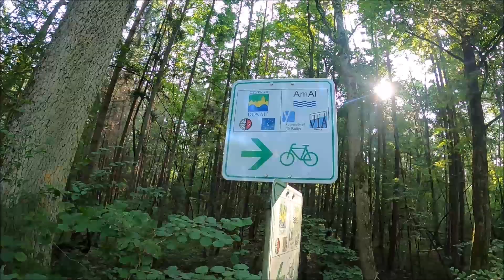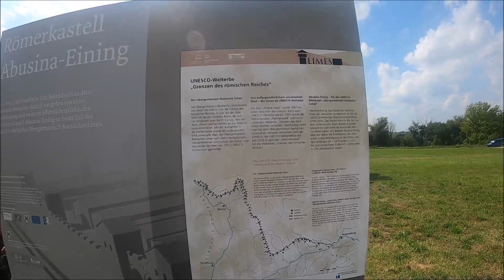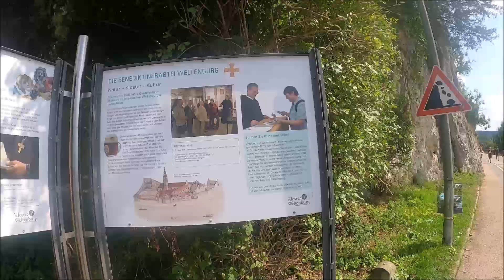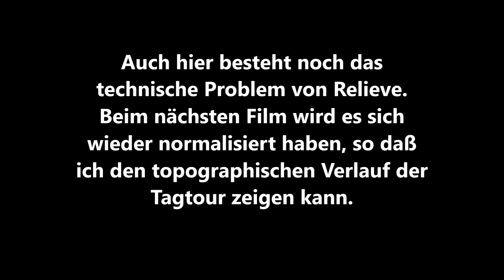Donauradweg, Tag 5, Neuburg - Kapfelberg